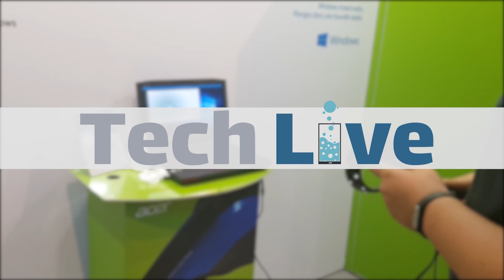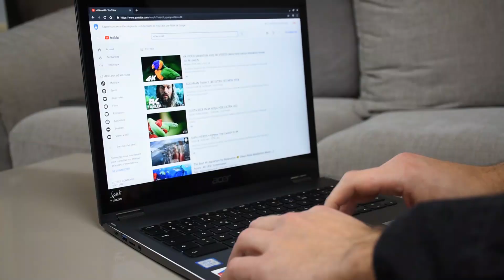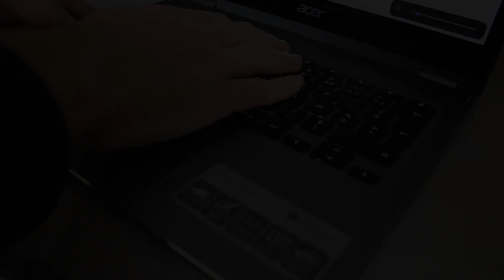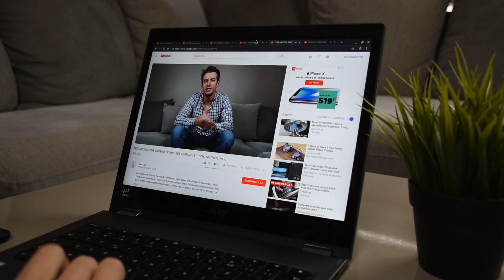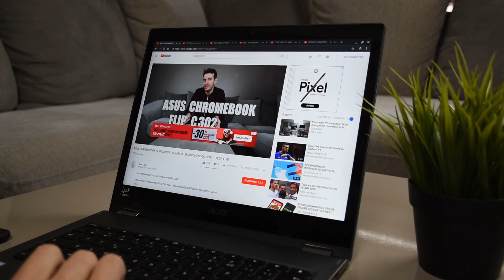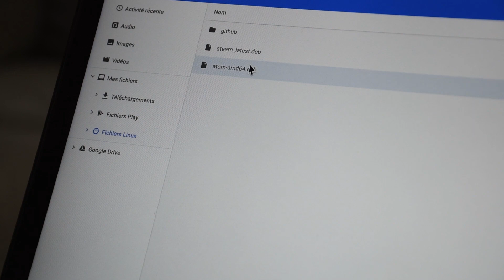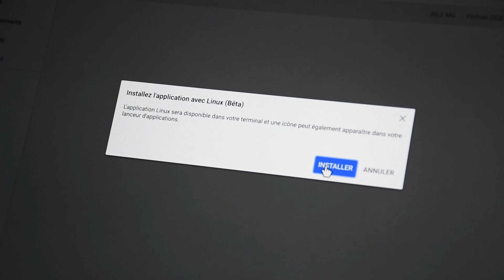TEST ACER CHROMEBOOK SPIN 13 - EXCLUSIVITE TECH LIVE (TechLiveFR)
Il y a de plus en plus de Chromebooks ou de devices sous Chrome sur le marché... Mais il y en a peu de très puissant ! Le Pixelbook de Google n'est toujours pas présent en France... Alors que faire ? Heureusement, Acer propose un tout nouveau modèle, avant tout destiné aux professionnels : le Acer Chromebook Spin 13 ! Un Chromebook très, très puissant et design que je vous laisse découvrir dans cette vidéo test exclusive ! Bonne visualisation !